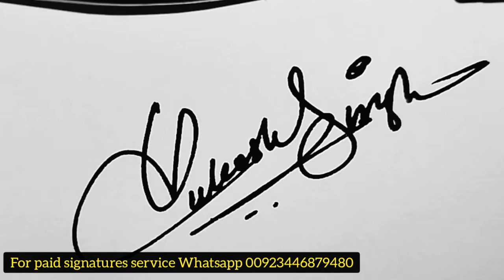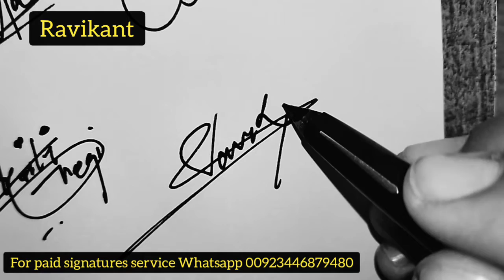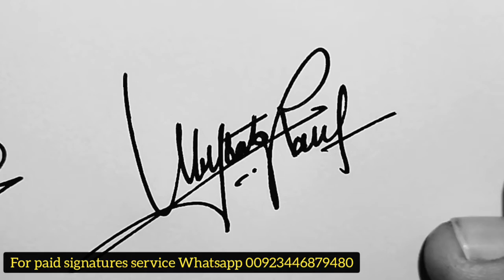How To Make Signature! Signature Style Of My Name | Signature For Letter M'R'S'T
In this video I ma going to show you how to make signature if your question is How to make Signature style of my name then watch this video.